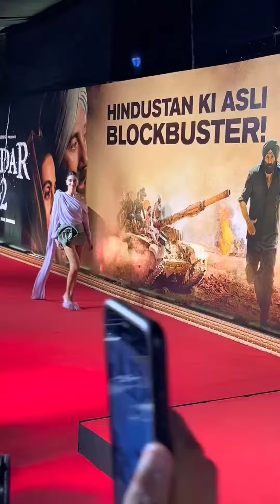Stunning Look of Ananya Pandey 💃🏼 Ananya Pandey Flaunts Toned Silky Legs in Gadar 2 Success Bash 🍹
Stunning Look of Ananya Pandey 💃🏼 Ananya Pandey Flaunts Toned Silky Legs in Gadar 2 Success Bash 🍹Uff Soo Chubby Yaar 👌 Ananya Pandey Flaunts Toned Figure in Tight Gym Outfit 🏋️
ananya pandey
ananya pandey dance
ananya pandey movies
ananya pandey new movie
ananya pandey wedding
ananya pandey kapil sharma show
ananya pandey and aryan khan
अनन्या पांडे आर्यन खान
ananya pandey i love you
ananya pandey hai rama song
ananya pandey hd status
अनन्या पांडे
अनन्या पांडे स्टेटस
अनन्या पांडे का डांस
अनन्या पांडे की वीडियो
ananya pandey age
ananya pandey day out
bollywood actress hot vertical
bollywood actress hot compilation
bollywood bikini
bollywood actress hot compilation vertical  bollywood actress silky milky legs
bollywood legs vertical
bollywood actress compilation
bollywood actress hot legs bollywood actress vertical
famous bollywood actresses
bollywood actresses hot video
bollywood actresses hot bikini look
bollywood actress dress sense
bollywood actress hottest video
bollywood actress juicy armpit
bollywood actress legs beauty
bollywood actress gym outfits
bollywood actress name bollywood actress death bollywood actress without makeup
bollywood actress status bollywood actress interview bollywood actress name list bollywood actress haircut bollywood actress dress bollywood actress in swimming pool
hot video
bollywood hot
actress hot compilation
hot indian actress
hot compilation
actress hottest compilation
actress hot vertical
actress armpit
actress naval
actress naval play
armpit hot
hot actress thighs vertical
janhvi kapoor hot compilation
malaika arora vertical
sexy actress compilation
actress armpit vertical
actress boobs vertical
actress boobs compilation